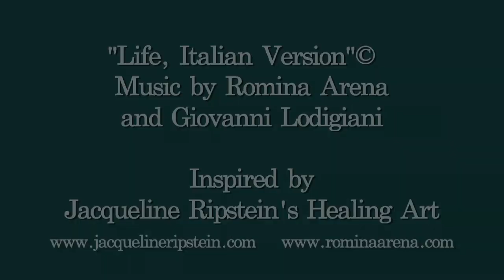"Vita" - Video Tralier - Performed by Romina Arena - Artwork by Jacqueline Ripstein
"Vita" - "Life" performed by Romina Arena -- "Life" artwork by "Jacqueline Ripstein" "Life"